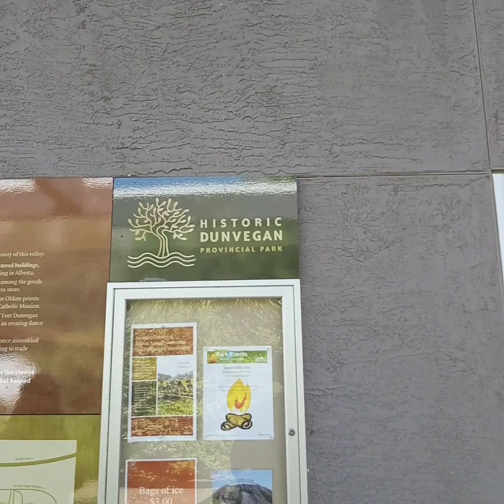nature du Historic Dunvegan provincial park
Historic Dunvegan est une ressource historique désignée aux niveaux provincial et national en Alberta